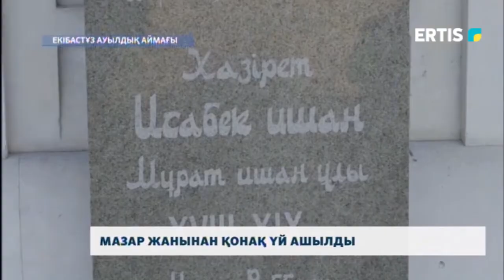Мазар жанынан қонақ үй ашылды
Павлодар облысында «Исабек Ишан Хазрет» мазар кешенінің маңында заманауи қонақ үй ашылды. Демалыс үйі тәулігіне 24 адамды қабылдай алады.